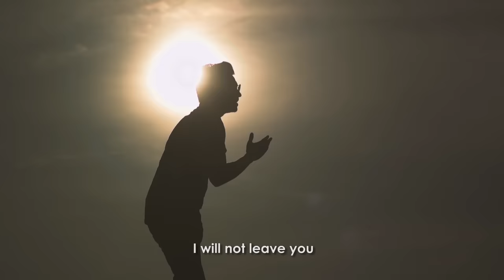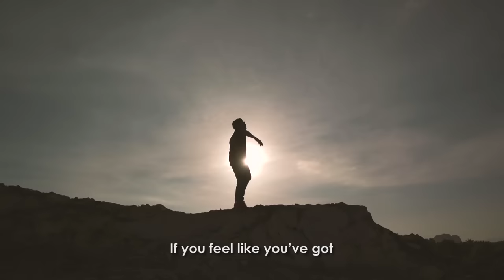Starfeather (Official Music Video) - Faizal Tahir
Dapatkan exclusive merchandise dan ROJAK Box Set Edisi Terhad di bermula 2 Ogos 2019 !

Starfeather was inspired by iamFAITHMEN and Hand4Hand's mission trip to Cox's Bazar, Bangladesh.

Maxis Caller Ringtones: Dial *131*596243# and press CALL/SEND
Celcom Call Me Tones: Dial *888*305359# and press CALL/SEND
DiGi Caller Tunes: Dial *233*1810132# and press CALL/SEND

Video Directed by: Beedee Creative

VERSE 1
Bila ku pejam mata
Ku mendoakan dirimu
Tabah dengan ujian mu

Bila ku hilang arah
Kau sedarkan diri aku
Bersyukur pada yang Satu

PRECHO
Kau tetap tabah dalam mengharungi
Hidup yang penuh onak duri

CHORUS
Andai kau pejam mata
Dunia tetap bersamamu
Kamu tahu
Andai kau hilang arah
Tuhan tetap bersamamu
Aku tahu

VERSE 2
If you feel like the weight of the world’s on your shoulders
Look around, you’re alive, Alhamdullilah